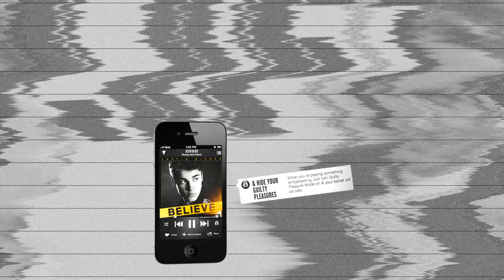iLIFTV: SLUSH - Helsinki, FINLAND. STARTUPSAUNA - ISMO(NY,USA) & CLERKD.com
Ismo Rantala, Founder at accelerator "NEST New York", Managing Director "Finnish Mobile Association", Malcolm Stewart, Co-Founder/CEO

Timing: webisodes x 2 min, TV-episodes x 2 min, MOBisodes x 2 min (for Apple, Android, Windows8).Producer: Manana Samuseva, Format Frapa Europe & USA, Production - Flomasters Ltd.
IDEA - startuper has 2 min to sell his idea at investor.
TREATMENT: we give a chance to your idea to meet money. Do you have passion and energy of an entrepreneur? Catch in 2 minutes! Sell in 200 words! You have 2 minutes in an elevator to sell your startup to an investor! Do you want a million dollard to be given or you want to be kicked off by security?

it's a real media startup, which shows real-time the ecosystem of the start-up environment, venture capitalists and business angels, and most importantly real investments of professional investors, private businessmen in innovative technologies.
My idea is that "iLift" gives the startupers' 2-minutes to make an elevator pitch for the investors.